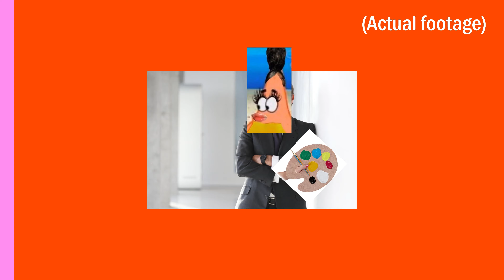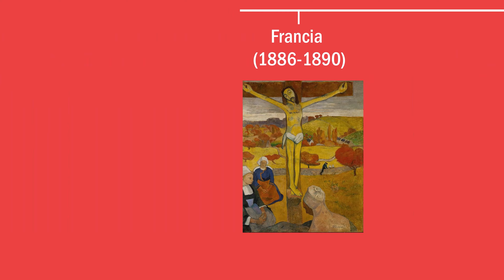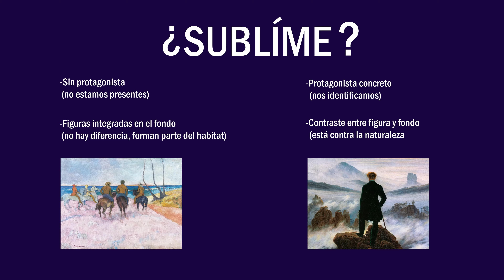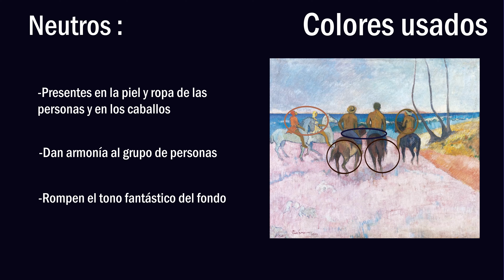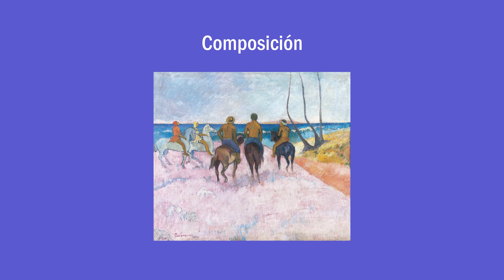Jinetes en la playa_Daniel López Morcillo